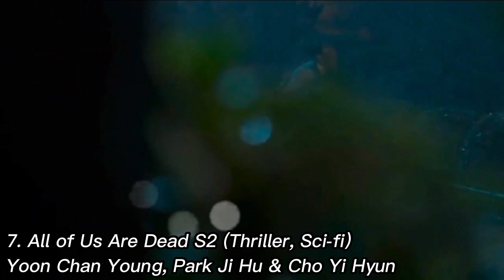17 Drama Korea Terbaru yang Paling Ditunggu Tahun 2023